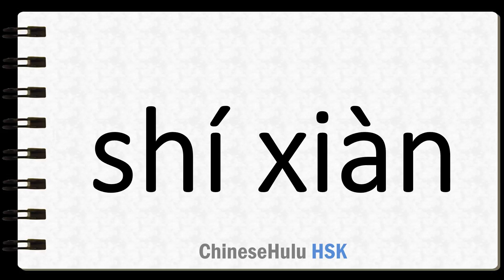How to Say to implement in HSK Chinese